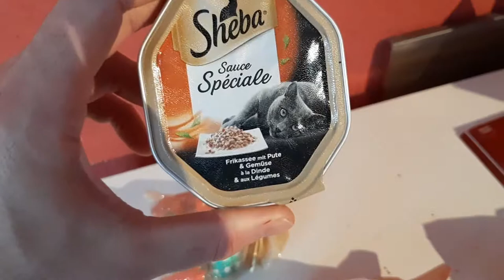U n B o X i n G 🎁 #72 ZUSCHAUER-POST